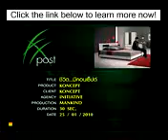Concept Furniture Ken04